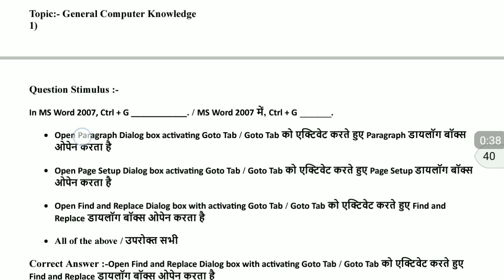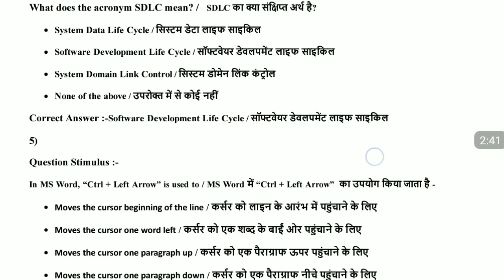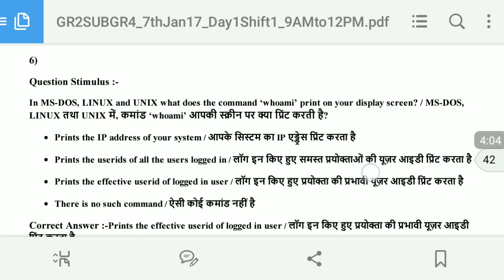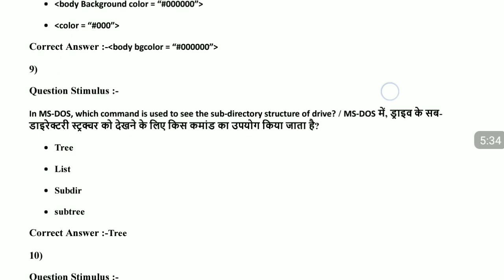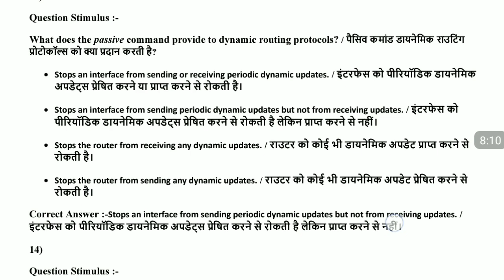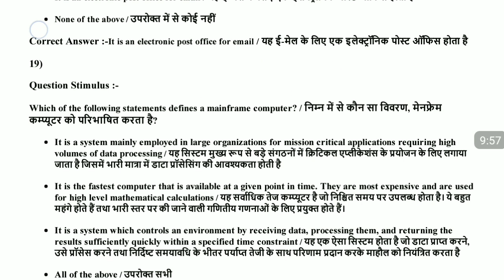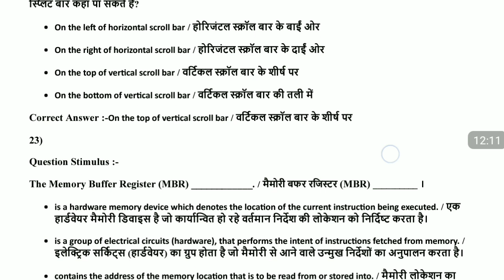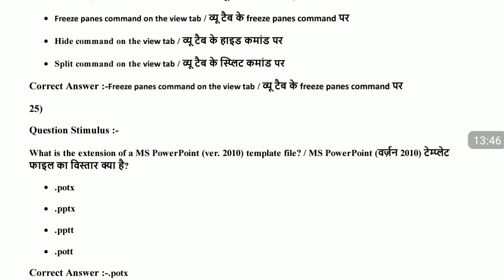COMPUTER OBJECTIVES #1 Imp Computer GK वस्तुनिष्ठ in HINDI & ENGLISH for MP PATWARI & BANKING